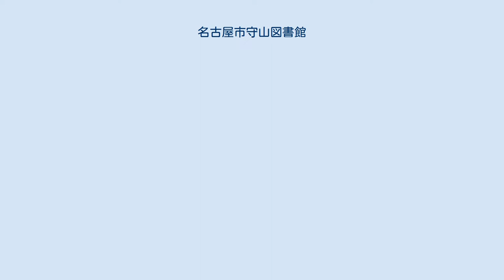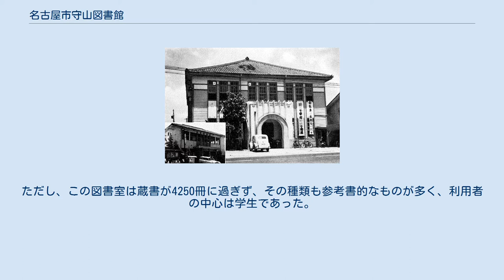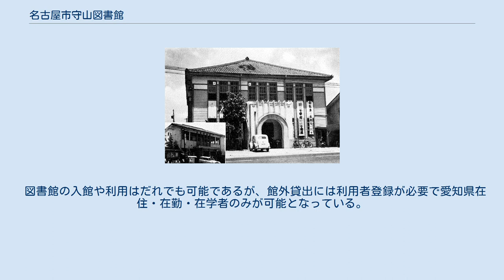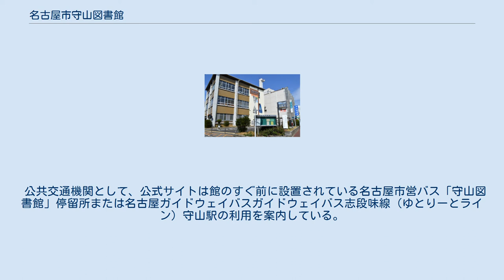名古屋市守山図書館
名古屋市図書館 」 名古屋市守山図書館 旧守山市役所（のち守山区役所） 守山市中央公民館 名古屋市守山図書館（なごやしもりやまとしょかん）は、名古屋市守山区守山一丁目にある名古屋市図書館の分館。
 2016年度の蔵書数は106,630冊、貸出数は452,619冊である。
 図書を106,630冊（一般書：79,002冊、児童書：27,583冊）、新聞を26紙、雑誌を204誌、視聴覚資料を1573点（紙芝居：514組、CD：585枚、カセットテープ:219巻、ビデオテープ：66巻、ビデオディスク：166枚、CD・DVD-ROM：23枚）所蔵している。
 1972年（昭和47年）8月10日、名古屋市図書館としては12番目の図書館として名古屋市守山図書館が開館した。
 1954年（昭和29年）から1963年（昭和38年）まで、当地は守山市という単独の自治体だったが、その当時には独立した図書館をもたず、守山市中央公民館内に図書室を設けるにとどまった。
中央公民館は旧大日本帝国陸軍の兵舎の一部を補修した上、被服倉庫を改造した建物を合わせて1949年（昭和24年）4月に開館したもので、この中に活動の一つとして図書室が含まれた。
開館当初の公民館は1897年（明治30年）頃の建物を再利用したもので、1961年（昭和36年）度末に新築を果たしている。
ただし、この図書室は蔵書が4250冊に過ぎず、その種類も参考書的なものが多く、利用者の中心は学生であった。
そのため、守山区成立以来、名古屋市に対して図書館建設を求める声は存在していた。
 そうした中で、1971年（昭和46年）10月の守山区役所新庁舎完成に伴う、旧区役所庁舎の跡地利用として、図書館建設の方針が打ち出されたのであった。
そうした期待の中で開館した守山図書館は、開館時には貸し出し資料が不足する事態に陥り、自動車図書館用の蔵書を一時的に借りる措置を取らざるを得ないほどであった。
 守山図書館自身は、来館者の増加の理由として開館直後に目の前を走る3社のバスの停留所名が図書館の名を冠するようになったことを挙げている。
開館の年の12月10日には、名古屋市営バスが従来の「茶臼」停留所から「守山図書館」に改称、翌年の4月1日には名鉄バスおよび国鉄バスが「茶臼」から「守山図書館前」停留所へと改めている。
 開館当初の特徴的な蔵書に、「柳田俳句コレクション」があった。
これは、区内の金城学院大学学長であった柳田知常が、自身の元に大量に寄せられる俳句同人誌と句集を散逸防止のために開館以来、毎年寄贈してきたものを、1975年（昭和50年）に至って目録を作成し、整備したものであった。
1972年末には、句集51冊と俳句同人誌多数であったものが、1975年の時点で句集90冊と同人誌26種1101冊と充実したコレクションとなっていた。
 図書館の入館や利用はだれでも可能であるが、館外貸出には利用者登録が必要で愛知県在住・在勤・在学者のみが可能となっている。
 公共交通機関として、公式サイトは館のすぐ前に設置されている名古屋市営バス「守山図書館」停留所または名古屋ガイドウェイバスガイドウェイバス志段味線（ゆとりーとライン）守山駅の利用を案内している。